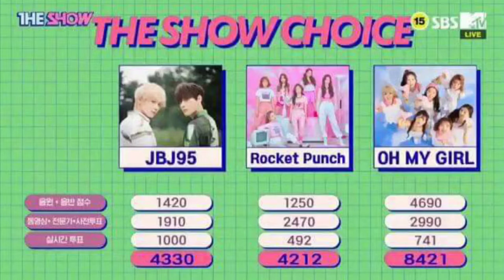HeroicMonk - Sabertooth [NCS Release]